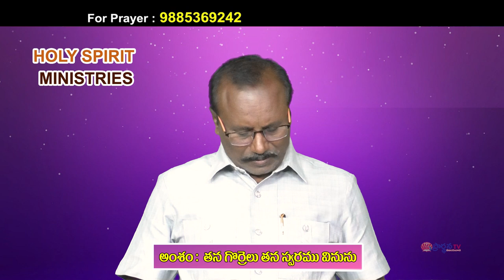07 07 24 devadanam garu అంశం : తన గొర్రెలు తన స్వరము వినును